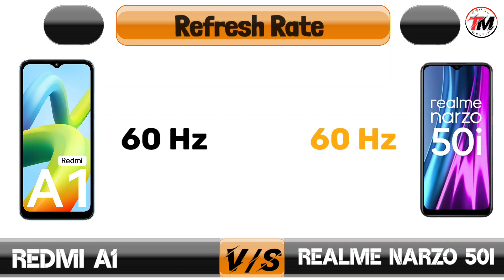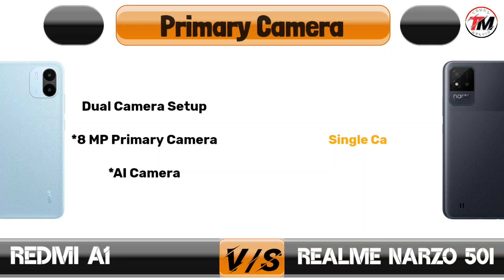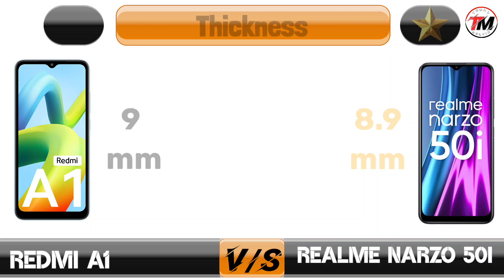Redmi A1 vs Realme Narzo 50i : Winner🔥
Redmi A1 vs realme Narzo 50i comparison, realme Narzo 50i, Redmi A1, Best Phone Under 10000.